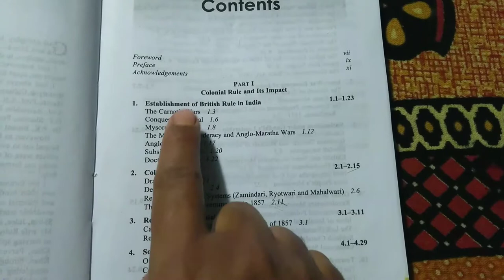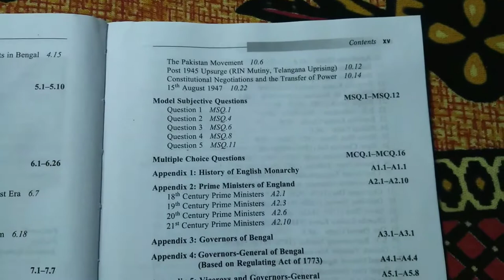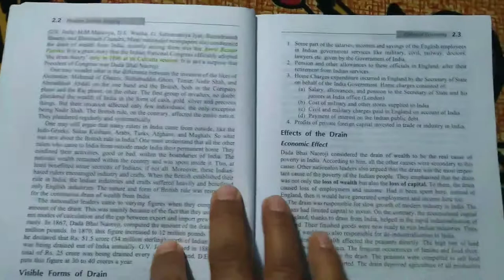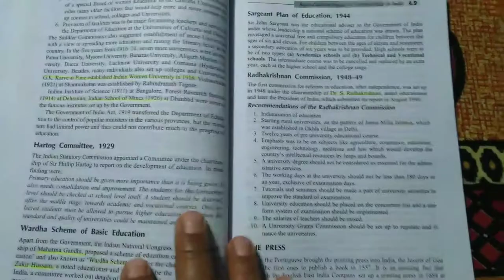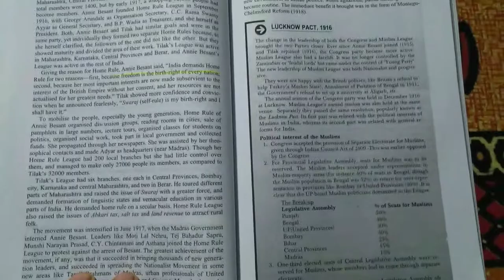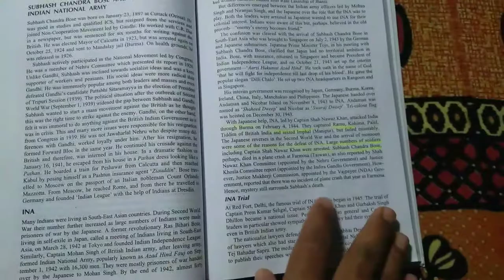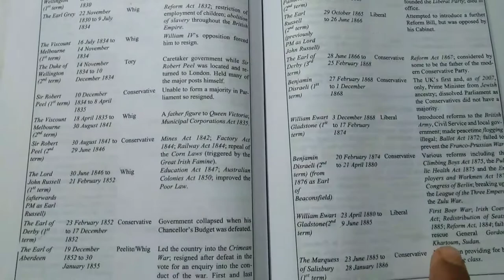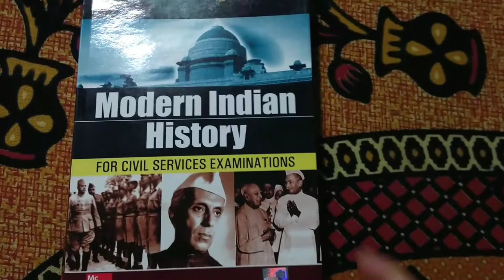🔥Modern Indian History by Mohammad Tarique book review// very useful for WBCS// Som Educare 🔥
modern_Indian_history by Mohammad Tarique book review.
very useful for wbcs.